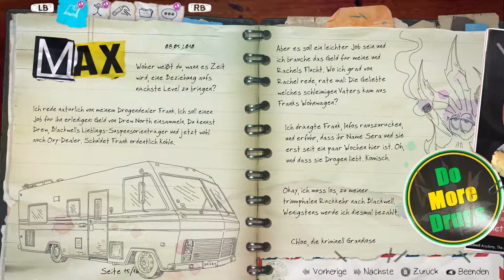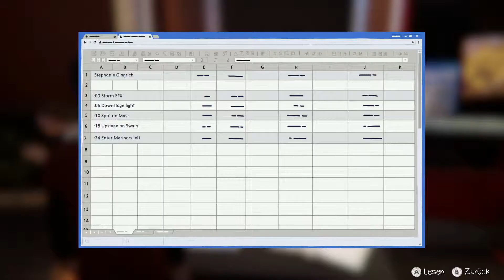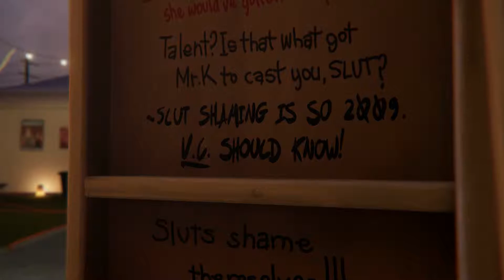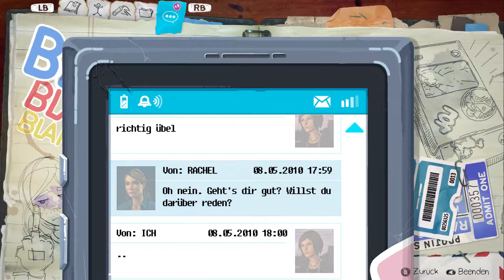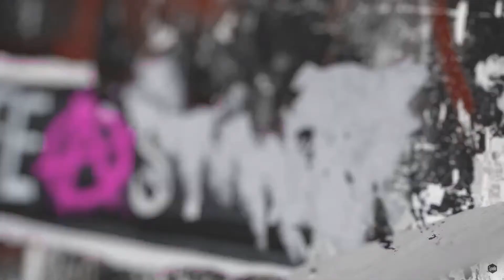Let's Play Life is Strange Before the Storm #019 - Armer Drew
Oh Mann der arme Drew :( dieser bescheuerte Wichser hat ihn voll niedergeschlagen und verprügelt. Ich wünschte ich hätte was machen können. :( Jetzt hat er natürlich große Schmerzen und blaue Flecken. Dafür wird dieser blöde Dealer bezahlen! Viel Spaß in der heutigen Folge. ;)

Euer Kevin xoxo